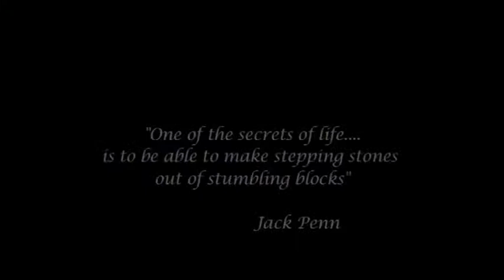From Wheelchair to Watercolours - Part 1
A film showing how a service user regained his confidence and independence with help from GCC's Community Steps enablement team.